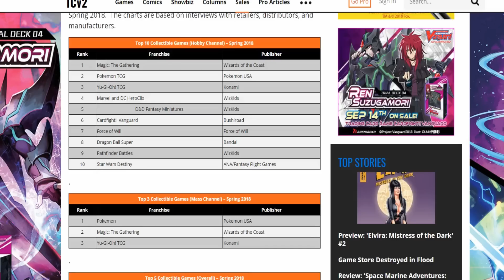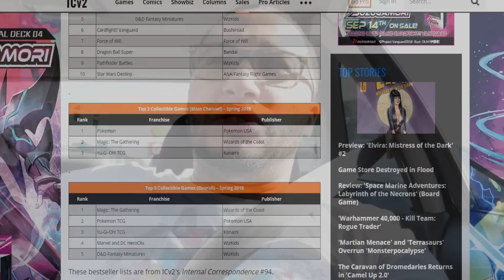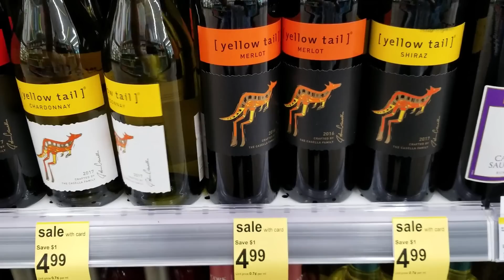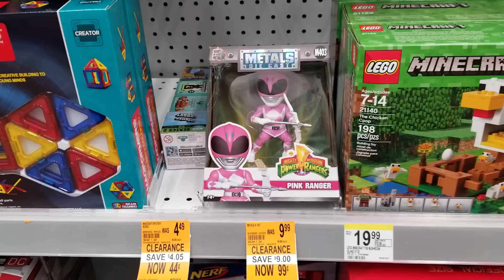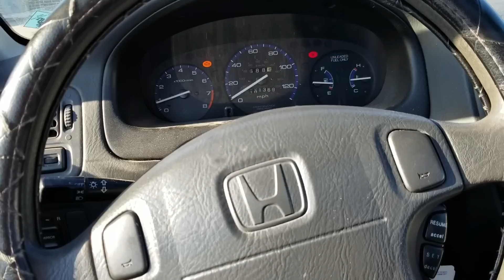Yu-Gi-Oh! Might Be In Trouble 😱 - Full Day Of Yugioh!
Yu-Gi-Oh! Might Be In Trouble 😱 : In this vlog i will be discussing how yugioh being downgraded to the #3 selling card game might predict trouble for the the game we all love.  Also i will be discussing various other yugioh related things as well.